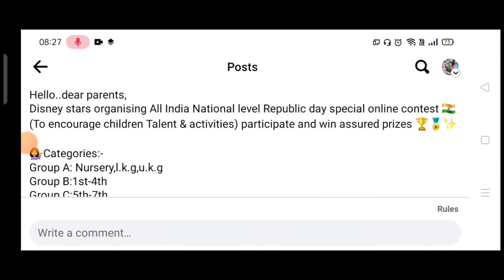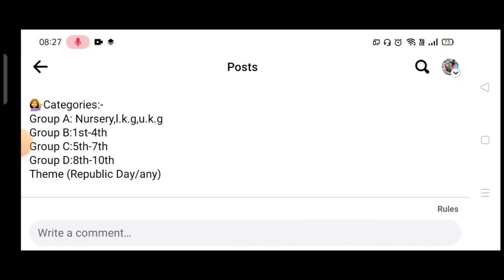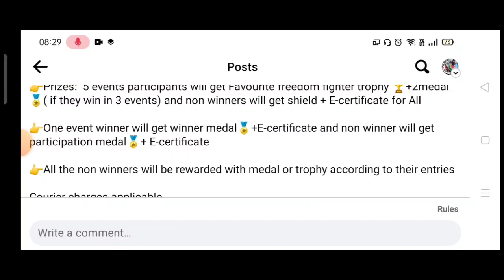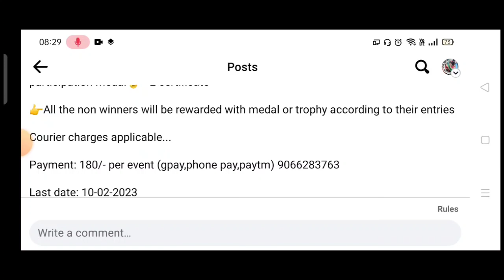All Get These Trophies Medals🏆🥇Deliver At Home😱Online Competition 2023 Art Competition Talent Hunt🔥🥰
3 Best A4 size Drawing books set in affordable amount